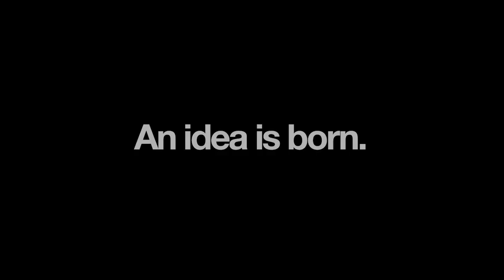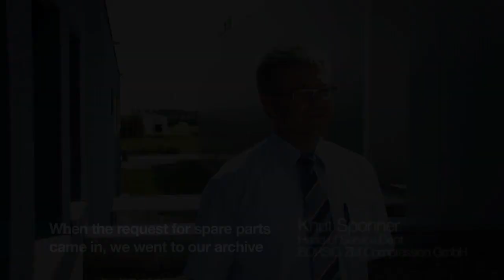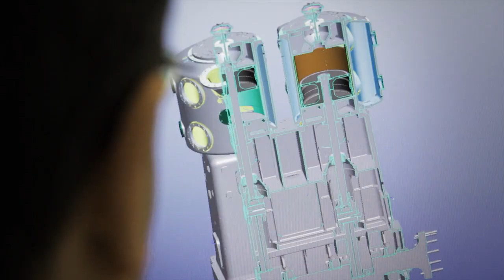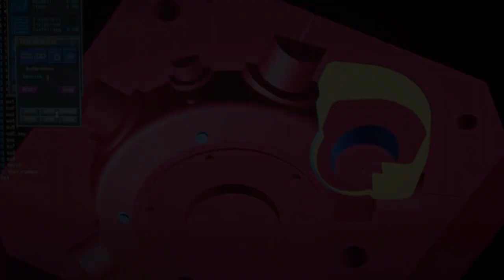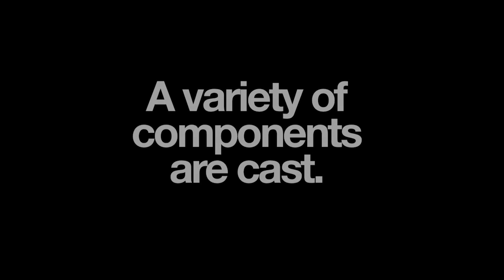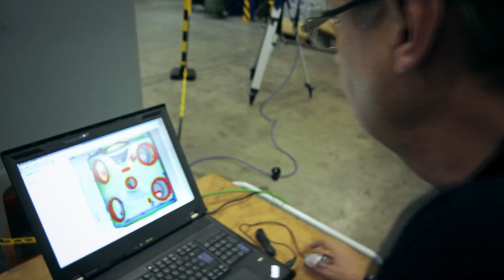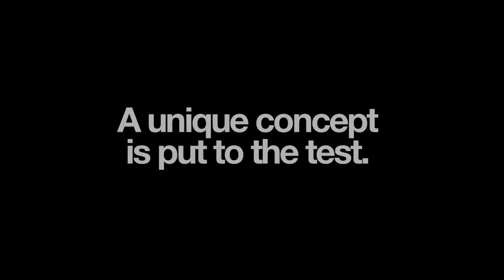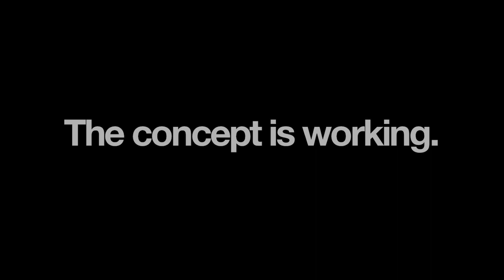BORSIG ZM - Reference Project: basic renovation of compressors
BORSIG ZM compression GmbH
Reference Project: basic renovation of compressors
ENGLISH